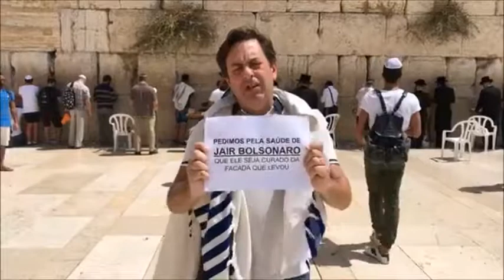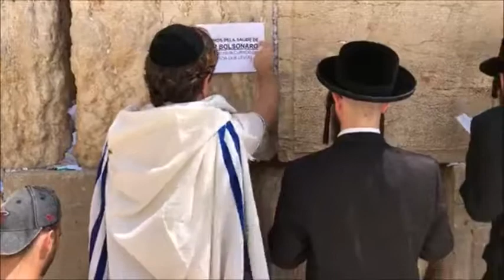Roberto Grobman ao vivo em Jerusalém rezando pela recuperação de Bolsonaro